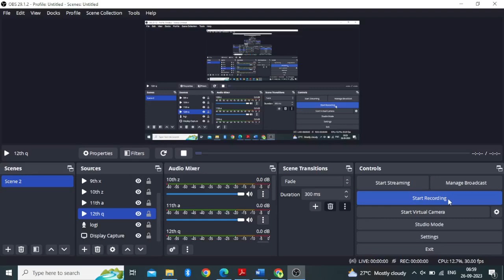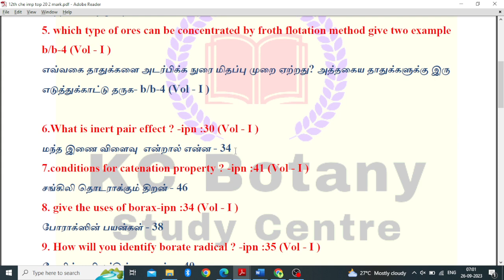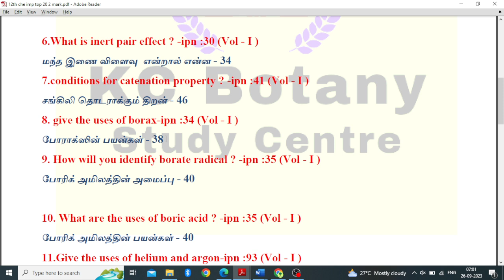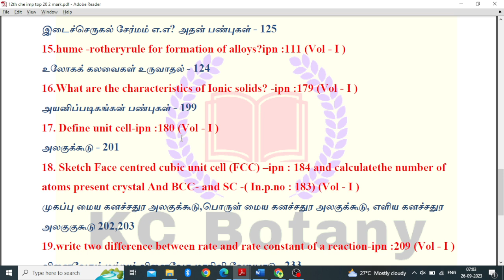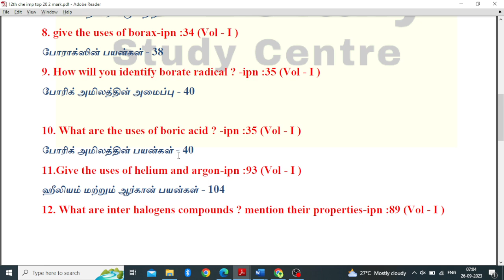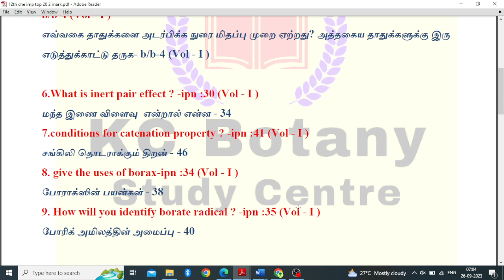12th Chemistry Quarterly Exam Important Question| Top 20 Two Mark Questions